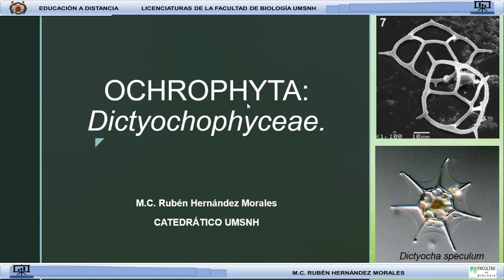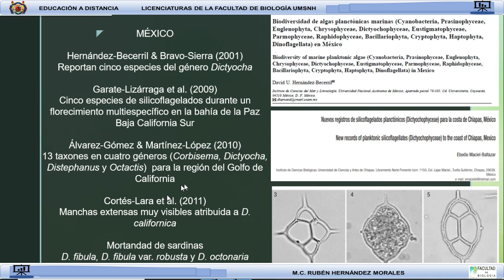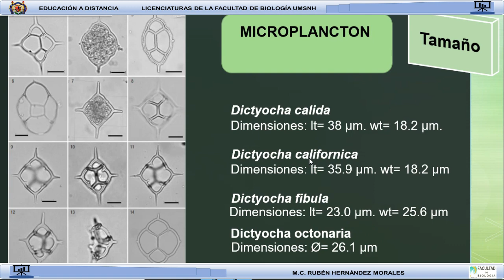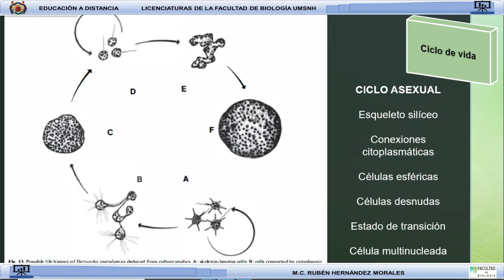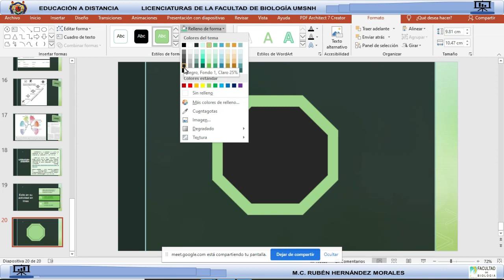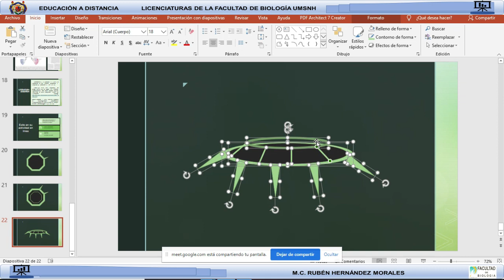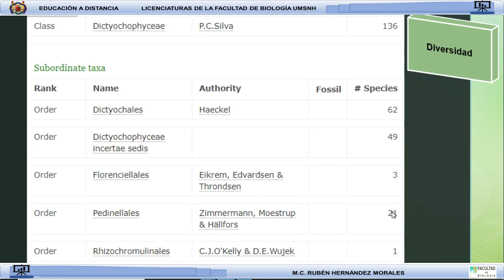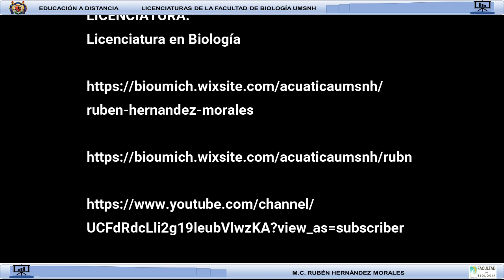Introducción al estudio de los Silicoflagelados (Ochrophyta: Dictyochophyceae)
Se abordan aspectos ecológicos, taxonómicos y de biología básica de silicoflagelados (Dictyochophyceae)